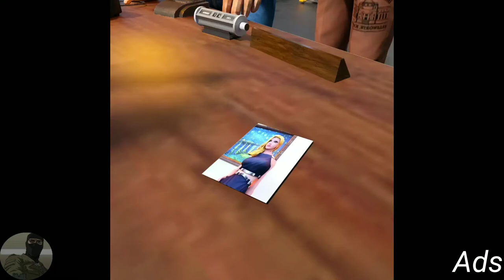Mafia City - Ads Vs Reality || Ads Vs Gameplay (2020)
wtf is that game sound. You would think with the popularity of this game they would at least put some effort into it 🤦